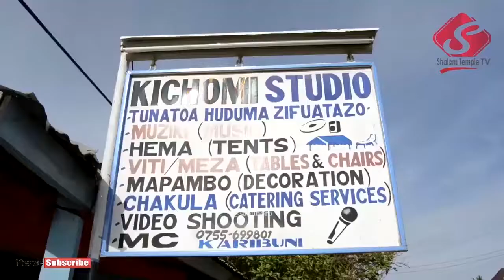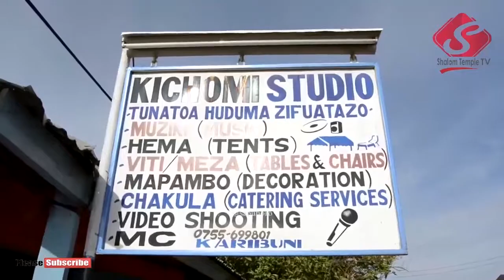CONFIRMED: Tryphone athibitishwa rasmi kusimamia kazi ya Mhungula - November 04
Jumapili November 11 2018 Parishi ya Shalom Temple yalipo makao makuu kanisa la mahali la Kahama mjini inategemea kufungua rasmi kazi mpya eneo la Mhungula hapa Kahama mjini tawi linalotazamiwa kusimamiwa na mzee wa kanisa toka hapa Shalom Temple ajulikanae kama Tryphone Adeodutus,

kabala ya ufunguzi huo kutatanguliwa na mkutano mdogo wa hadhara katika eneo la muda litakalofunguliwa tawi hilo,

2016 Parishi ya Shalom ilifungua tawi la kwanza eneo la Mhungula jirani na Shule ya Msingi Mhungula nakumsimika aliekuwa shemasi wetu hapa Shalom Temple ndugu Gervas Lazaro anaeendelea mpaka sasa , video hapa ni Pastor Six akimthibitisha kwa mara ya kwanza katika ibda kuu hapa Shalom Temple Mzee Tryphone na mkewe.